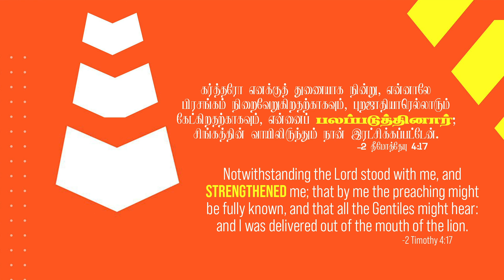2 தீமோத்தேயு 4:17 -2 Timothy 4:17 - MM - 17th September 2021